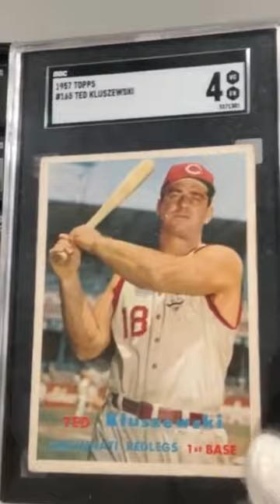My Favorite Vintage Cards #5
1957 Topps Ted Kluszewski